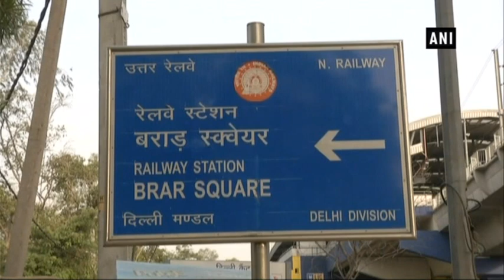Army Major Nikhil Handa taken to Punjabi Bagh police station for interrogation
New Delhi, Jun 24 (ANI): A day after wife of Indian Army Major was found in South Delhi’s Brar Square area, another Army Major was detained in the alleged connection with the murder.